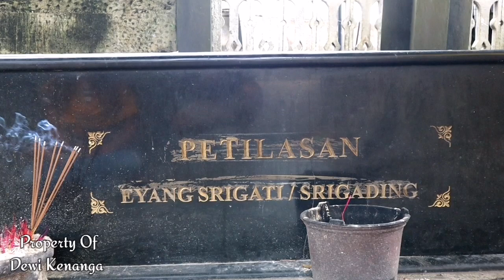Dewi Kenanga Telusuri Jejak Keramat Prabu Jaya Baya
Momen dimana Dewi Kenanga mengunjungi Sendang Tirta Kamandanu di Kediri.

Di Sinilah Dewi Kenanga melakukan penelusuran jejak Keramat Sang Prabu Jaya Baya.